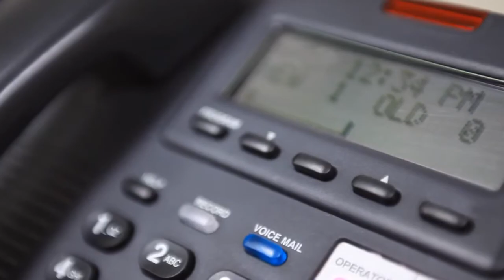WFG New Era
1)This video has no negative impact on the original works
2)This video is also for teaching and inspirational purposes.
3)It is not transformative in nature.

Legend Leadership does not own the rights to these images, videos and audio files.